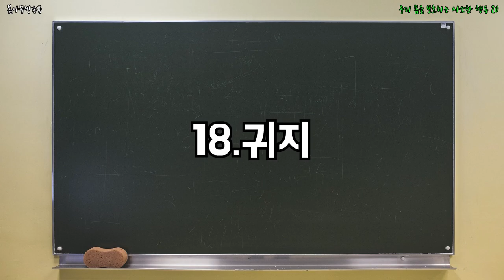우리 몸을 보호하는 사소한 행동 20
어떤 행동들이 내 몸을 보호할까?!